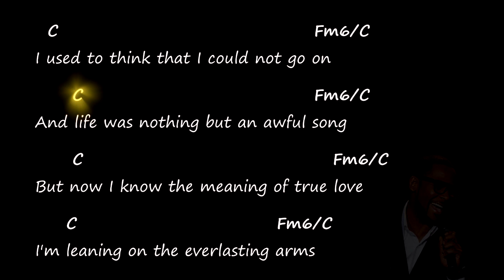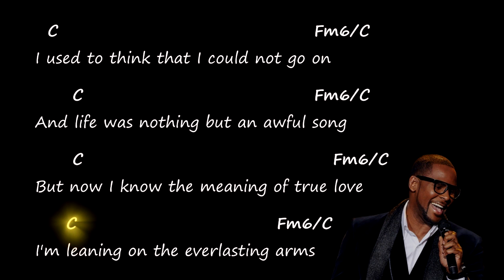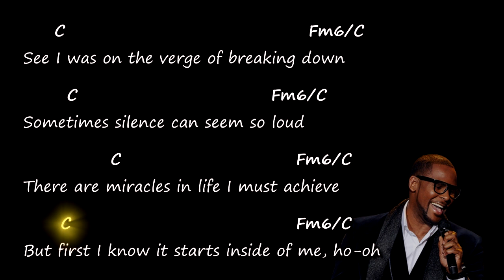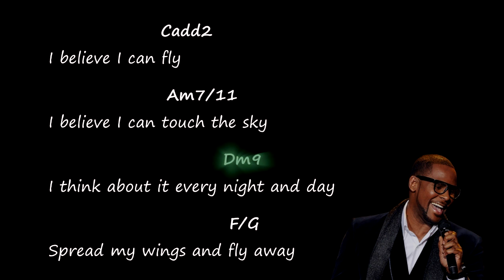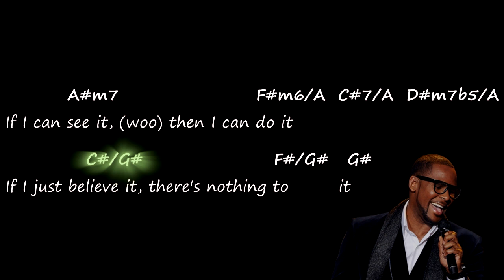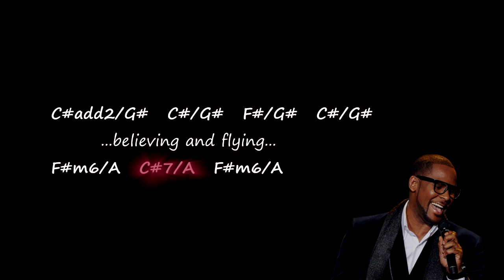R Kelly - I Believe I Can Fly - Chords & Lyrics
Original chords and lyrics for the song "I Believe I Can Fly" by R. Kelly
- Chord chart -
- Play along -
- Accurate chords -
- Tutorial -
- Harmony -